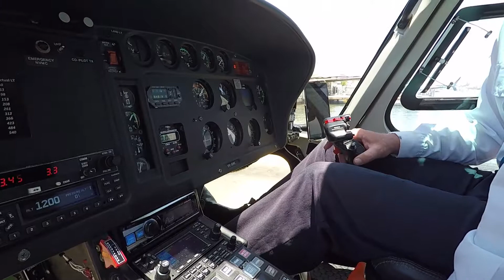Scenic Helicopter Flight at Sea World (Dec 2017)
Emily had her first experience in a helicopter at Sea World on the Gold Coast. She boarded with apprehension but returned with confidence and a smile. She loved it!